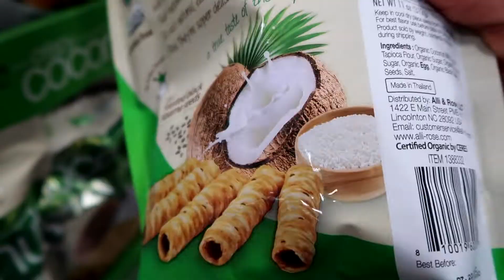Dieting Should be easy!!!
in todays vlog i talk about my dieting issue and show some epic workout montage :) which im great at working out. lol